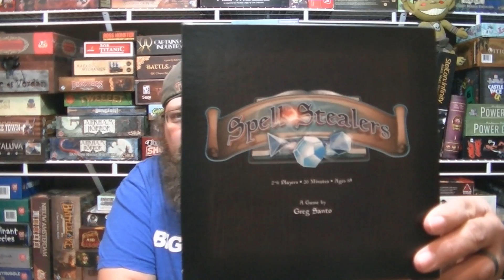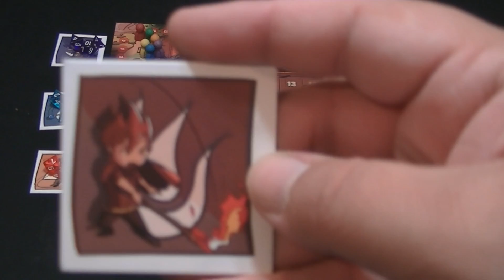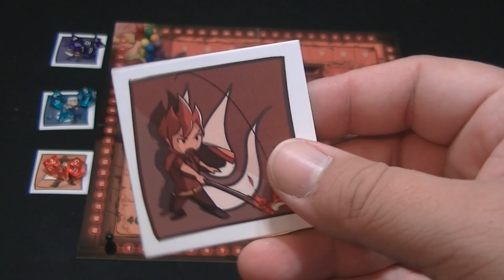Spell Stealers Review